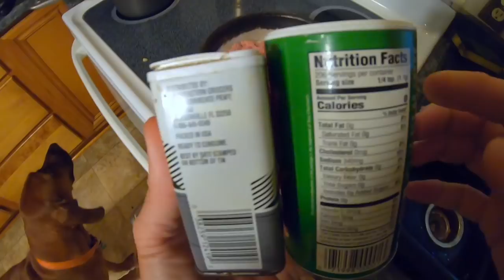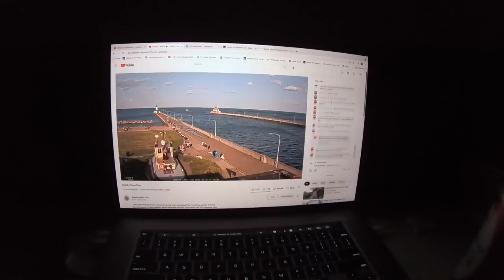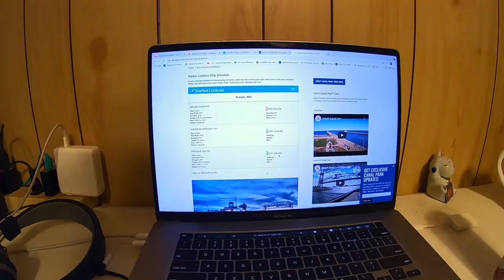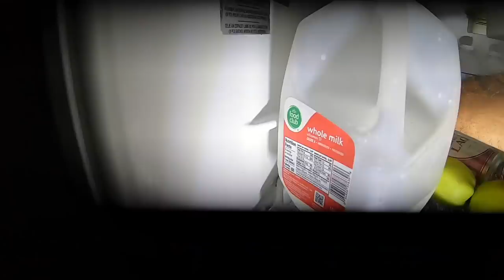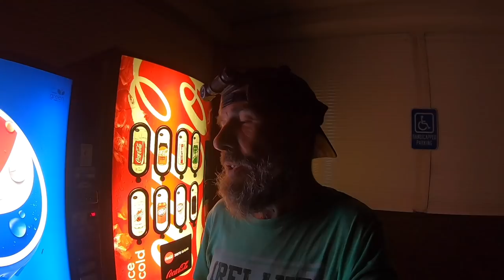Riding Out Hurricane Ida In A Trailer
This is what it was for me.
Belle Chasse, LA
70037